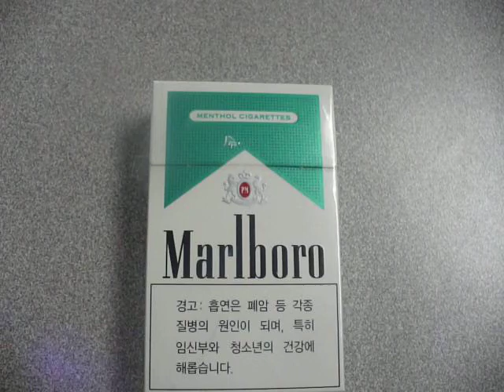BrandAuthen cigarette, company name printed in pattern on film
This cigarette pack demo shows how BrandAuthen nanoparticles are completely invisible on the consumer product, but light up in full color under a UV light. This technology differs from other fluorescing particles, which are pigment based and cant be printed in clear layers over other graphics. This technology is used to stop counterfeiters, who can reverse engineer some technologies such as holograms, but can't reverse engineer nanoparticles, which are some 10,000 times smaller than the width of a human hair.

BrandAuthen represents a powerful addition to any brand protection program, since it is simple to authenticate, yet virtually impossible to duplicate.

Logos shown do not represent endorsement by their respective brands, and are just used as an example.